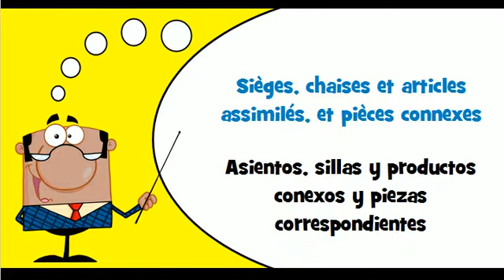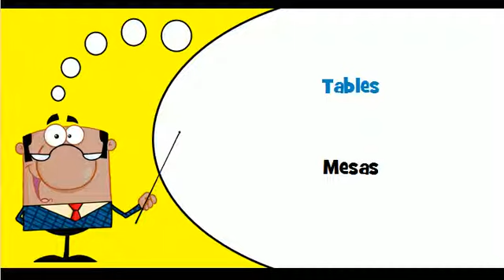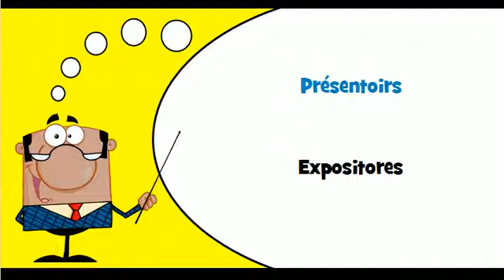Vocabulario francés # Tema # Mobiliario